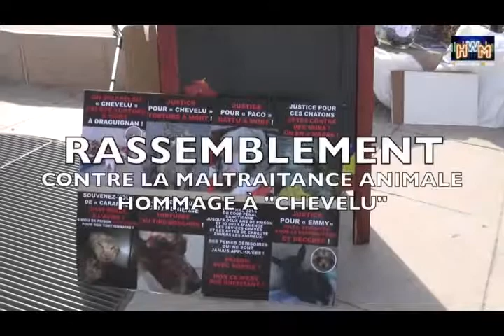Rassemblement contre la maltraitance animale à Paris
le 23 septembre dernier avait lieu sur la place René Cassin dans le 1er arrondissement de paris, ce rassemblement contre la maltraitance animale , Hommage à Chevelu